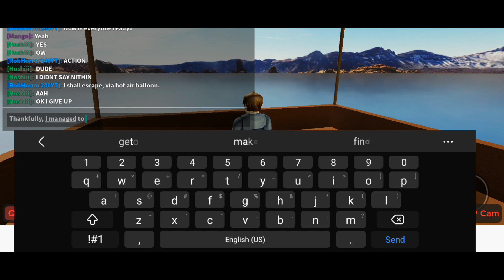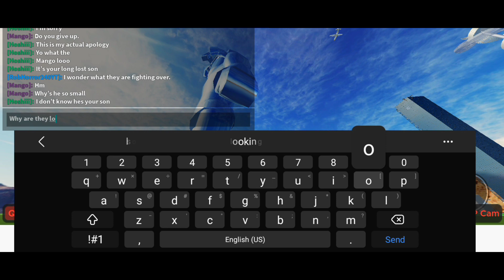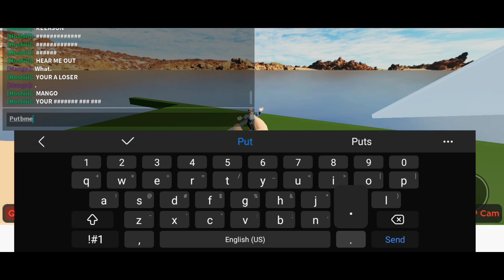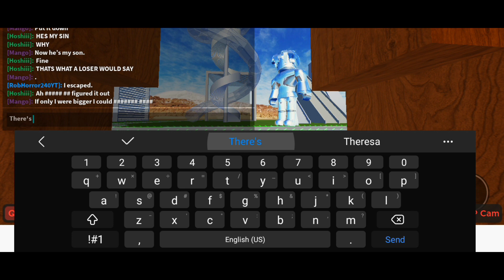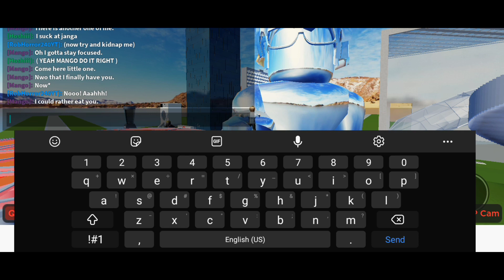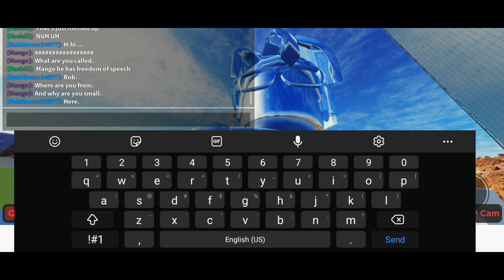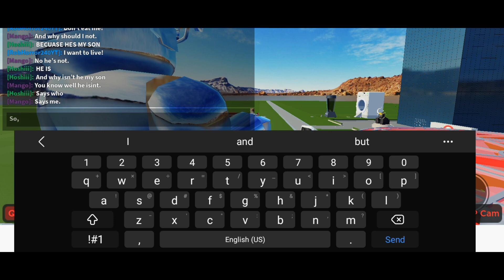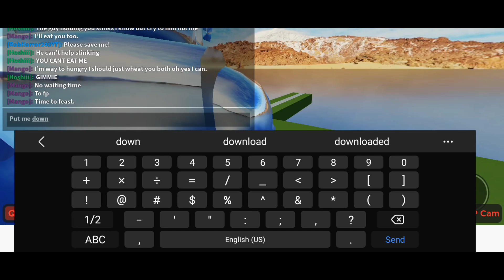Attack on Giants | Roblox Short Film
Friends:
Mango: No channel

Socials:
Watch me play random horror games on Twitch (I might be live now)

Look at some art me and my team made on DeviantArt